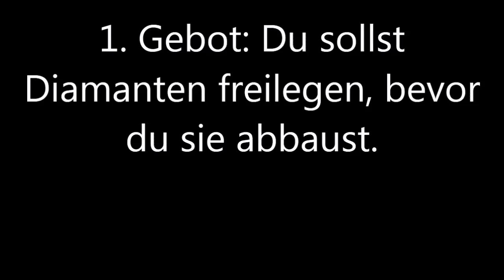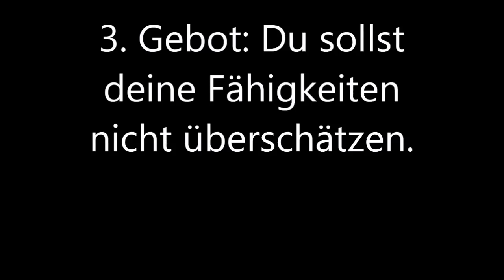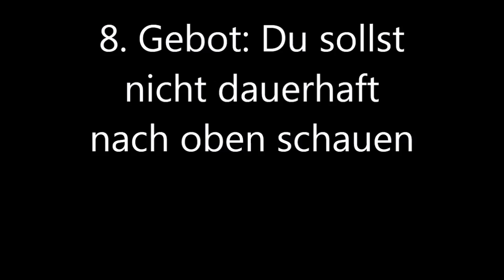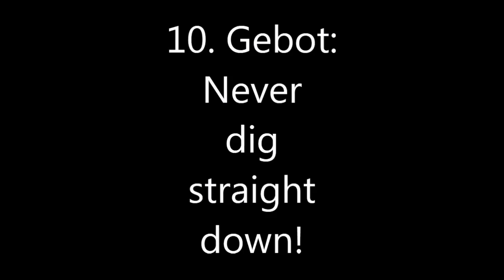Die 10 Gebote Minecrafts [Minecraftmonkeys] [HD]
Minecraft - Die 10 Minecraft-Gebote!

Im Video findet ihr versteckt ein paar
Creeperschädel, und eine Herobrine-Aktion
im Hintergrund. Mal sehen, wer beide
zuerst finden kann :) (Man sieht Herobrine
nicht, aber etwas komisches passiert)

TEAM:

Schauspieler: Lalapo81
Kamera/Bearbeitung: Selle(Minecraftmonkeys)

Wenn euch das Video gefallen hat, zeigt dass
nicht, wäre konstruktive Kritik recht nett.

/selle